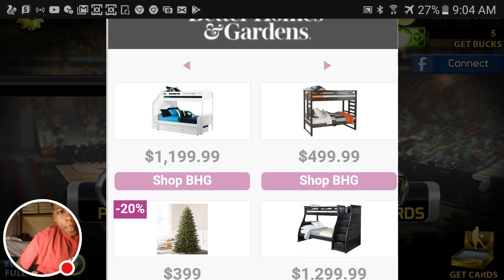Big Win Basketball game play